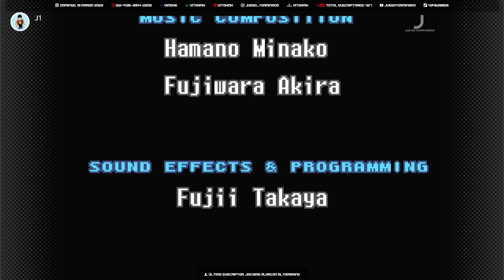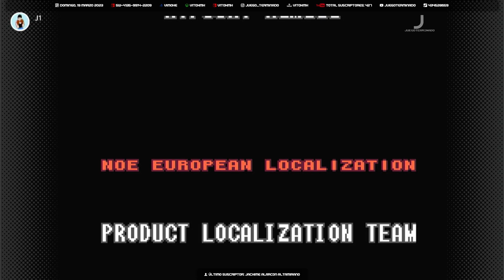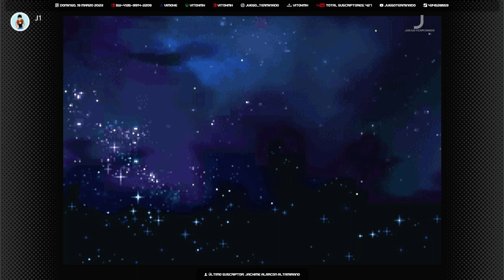Metroid Fusion | Ending | Game Boy Advance | Nintendo Switch Online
Metroid Fusion | Ending

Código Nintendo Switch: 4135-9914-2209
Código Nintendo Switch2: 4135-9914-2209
Play Station: vimohe
Xbox: vitoxmh
Figthcade: vitoxmh
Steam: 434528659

Sígueme

Consolas
Neo Geo AES
Super Nintendo
Nintendo NES
Xbox 360
Xbox One
Play Station
Nintendo Switch
Nintendo 64
Nintendo Game Cube
Nintendo Wii
Nintendo 3DS
Nintendo DS
Game Boy Advance
Game Boy
Game Boy color
Game Boy Poket
Sega Dreamcast